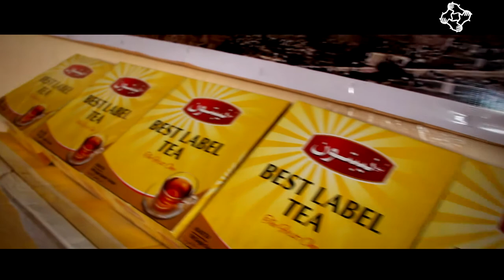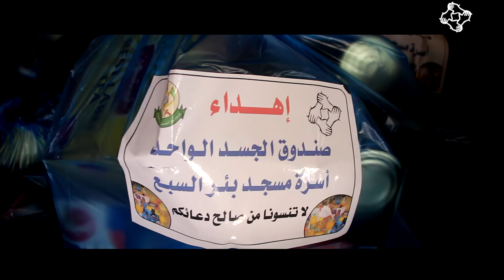تبرعات أهل الخير صندوق الجسد الواحد